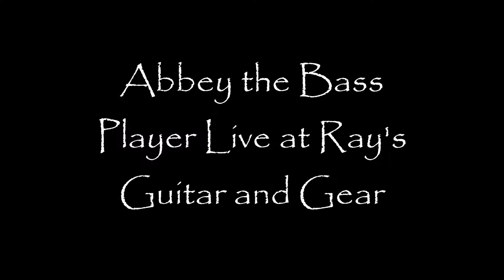Abbey the Bass Player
Live at Ray's Guitars and Gear just north of the MIA airport on 57th Avenue.  Repairs, lessons, Instruments.